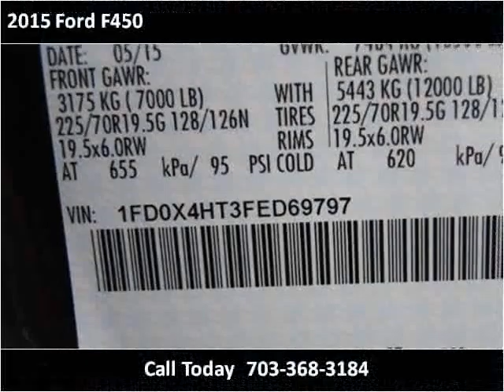2015 Ford F450 New Cars Manassas VA